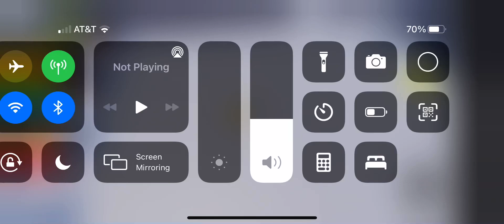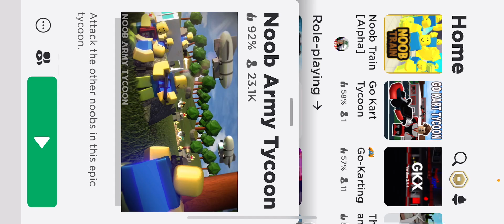Noob army tycoon part 1